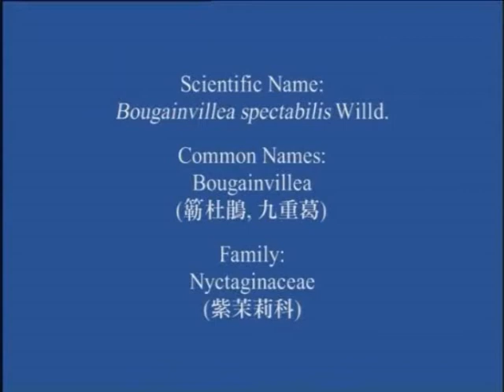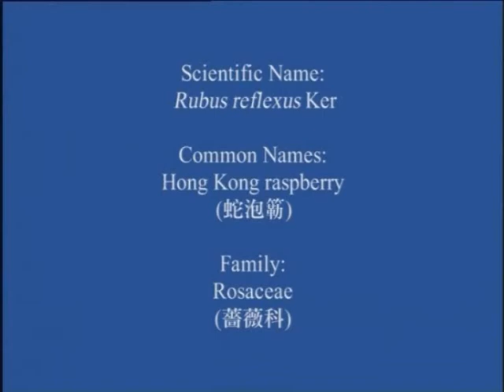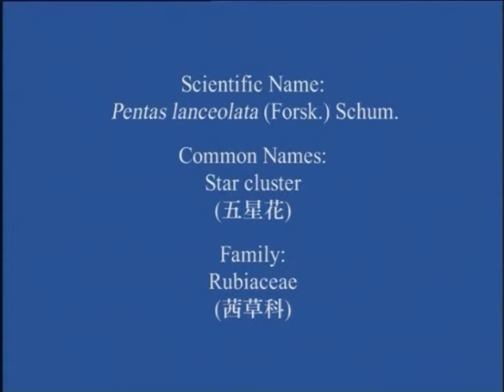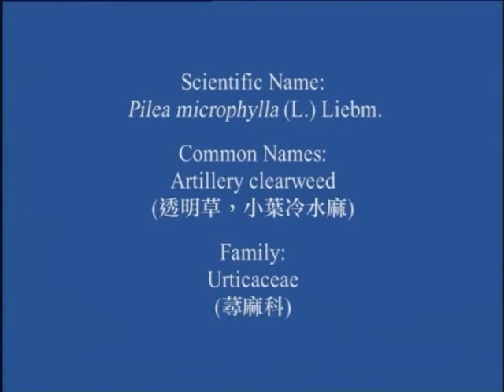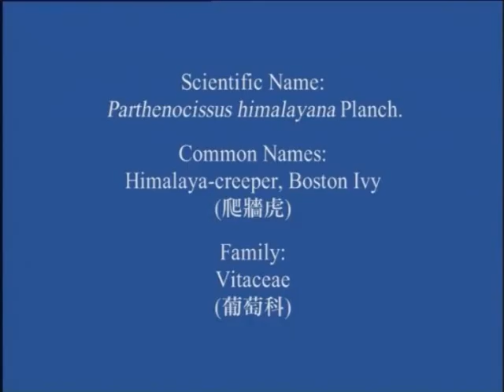Plant Biology Part7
This is for Plant Biology.